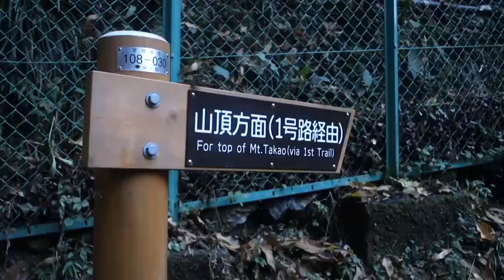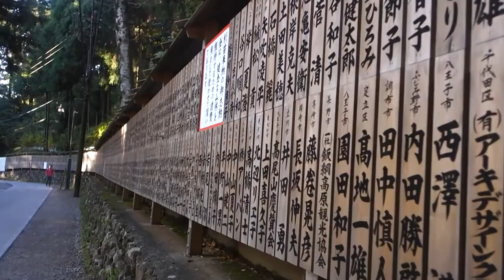紅葉の高尾山 滝と登山道と参道を通って薬王院へ Mt Takao Tokyo ーA trail around a waterfall, an approach and a shrineー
紅葉の高尾山 EP.1 滝と登山道と参道を通って薬王院へ。

0:00 オープニング
0:05 京王高尾山口駅
0:42 ケーブルカー高尾山駅
0:58 沢沿いの道
1:17 琵琶滝
1:37 木漏れ日と紅葉の気持ちい登山道～
2:13 参道
2:44 四天王門
2:59 境内
3:16 御本社へ至る階段
3:37 高尾山薬王院  御本社

Takao in Autumn Leaves EP.1:
Climbing a waterfall, a mountain trail and an approach to Yakuo-in

Keio Takao Yamaguchi Station
Takao Cable Car Station
Road along the stream
Biwa Falls
A pleasant trail with sunshine through the trees and autumn leaves
The Sanctuary
The Fourth Heavenly Gate
The precincts of the temple
Stairs to the headquarters
Takao Yakuoin Temple